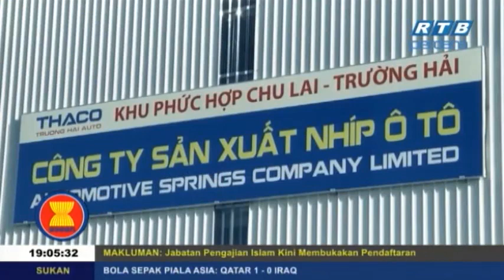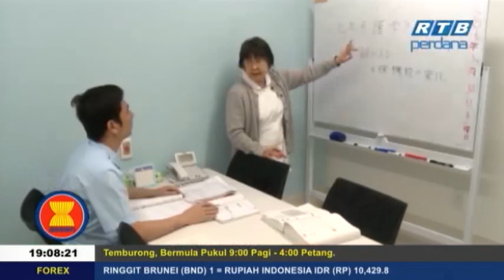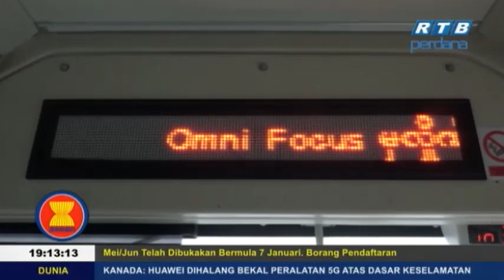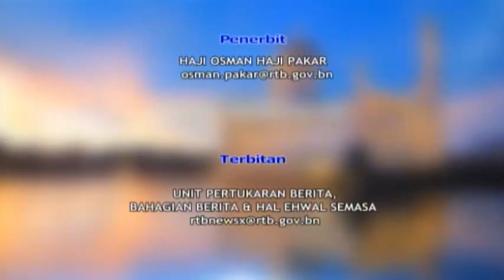Berita ASEAN, 23 Januari 2019